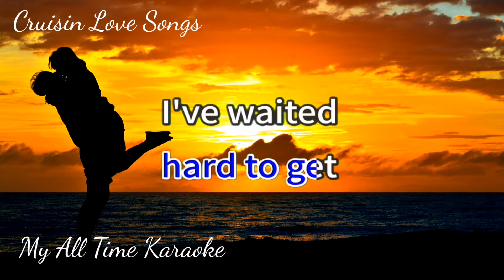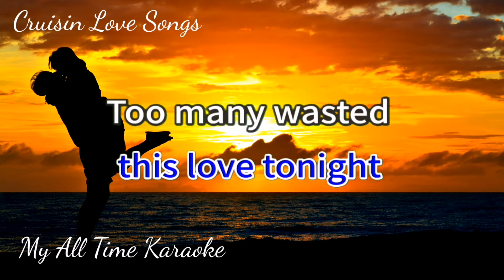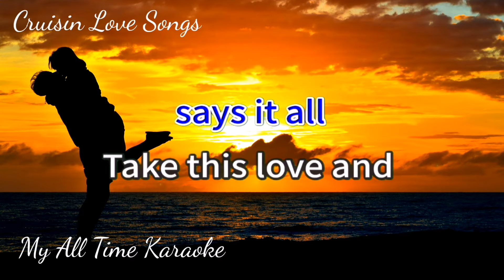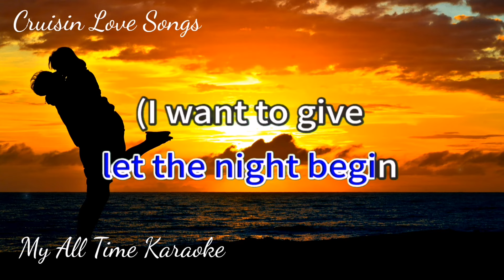TAKE THIS LOVE - SERGIO MENDEZ (karaoke version)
- LYRICS - .